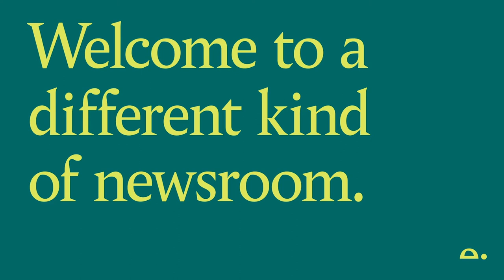Fat cats and pay gaps: should pay transparency be mandatory? with Teneo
The debate over fair pay tends to focus on pay gaps (by gender, race and disability) and pay disparity between the highest and lowest paid. According to the CIPD and High Pay Centre, the typical FTSE 100 CEO is paid £119 for every £1 earned by the average UK full-time worker; the gender pay gap in the UK was 15.5% in the UK in 2020. Campaigners have long argued that resistance to transparency protects those with the most to lose – and the furlough scheme has given the government more visibility than ever over who is being paid what. Opponents argue that greater transparency can, paradoxically, inflate executive pay and entrench pay gaps. Who’s right? How would full pay transparency work in practice? And how could organisations unravel our deeply embedded cultural squeamishness when it comes to talking about money?

Editor:
James Harding
Editor and Co-founder

Invited guests:
Mervyn Davies
Teneo Senior Advisor, former CEO, Standard Chartered and Minister for Trade (2009 – 2010)

Wanda Wyporska
Executive Director, The Equality Trust

Kudsia Batool
Head of Equalities and Strategy, TUC